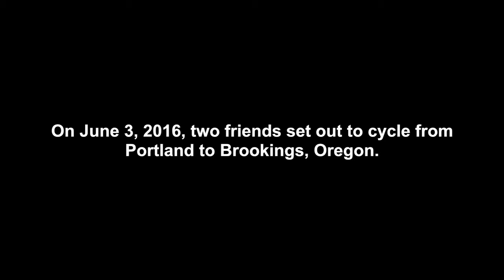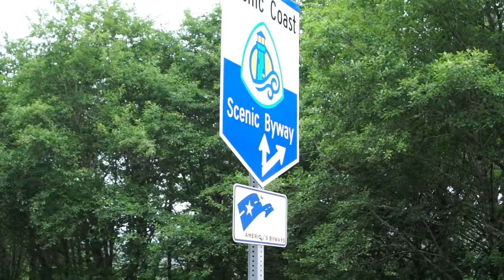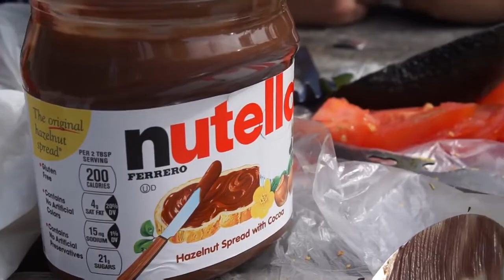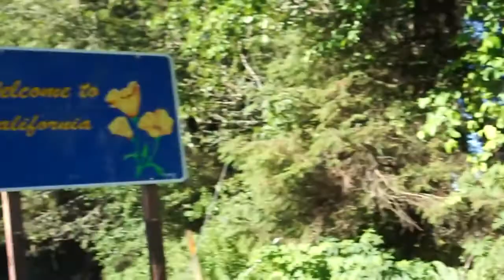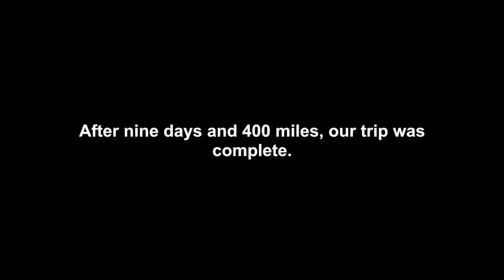Oregon Bound: Nestucca and the Tillamook Trail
On June 3, 2016, two friends set out to cycle from Portland to Brookings, Oregon.

Re-uploaded from the original video posted on February 1, 2017.